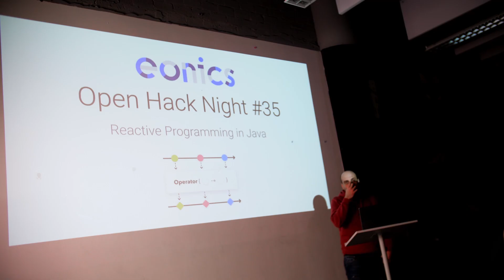Welkom bij Eonics - maak kennis met onze collega's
In deze video leren we een aantal collega's kennen en krijgen we een kijkje in het hoofdkantoor van Eonics.